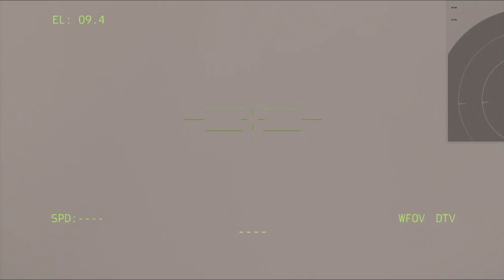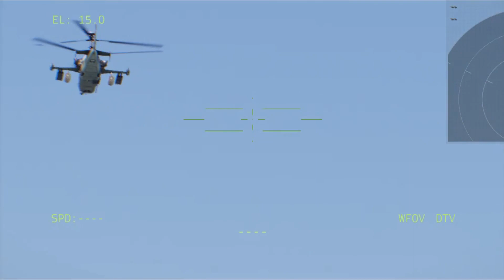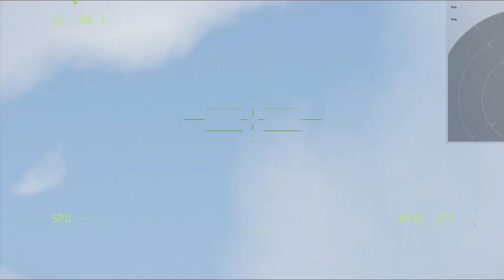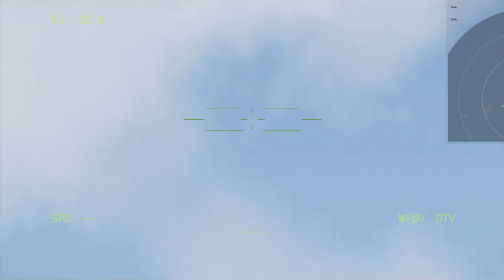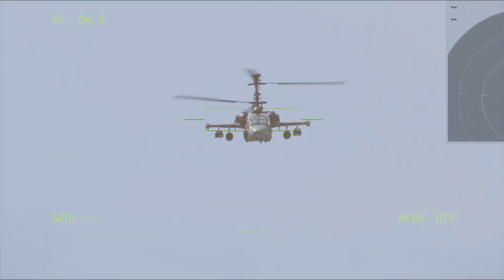GREAT!!2 UKRAINE MBT main tanks enter the kyiv front to defeat the RUSSIAN troop | ARMA3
I made a military simulation using Arma 3 Simulator. Bohemia supports creating YouTube videos of their games and monetizing them. Making one video takes about 5 - 10 hours, including editing at Sony Vegas.
"This video was created using Bohemia Interactive a.s. content."